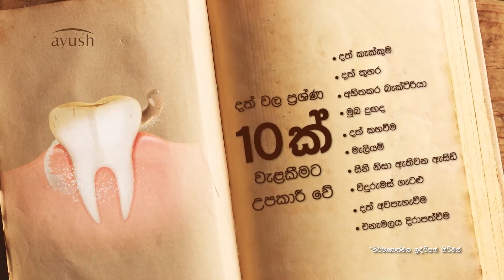Sri Lankan Rupee appreciates further against USD (English)